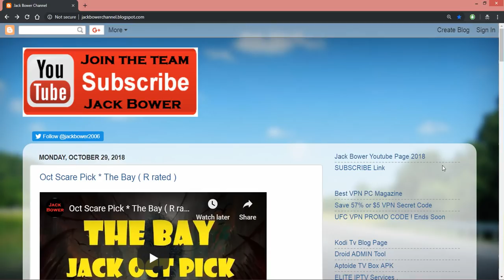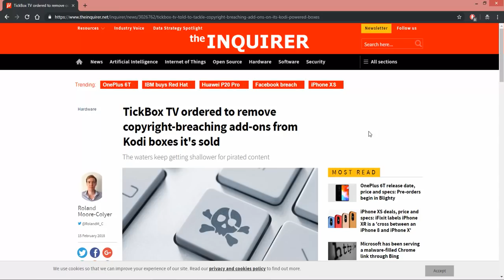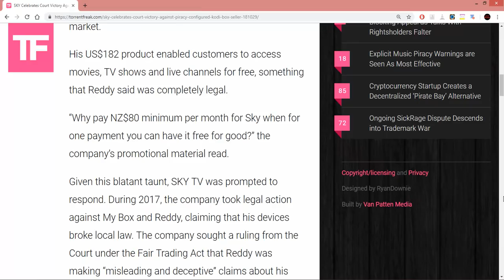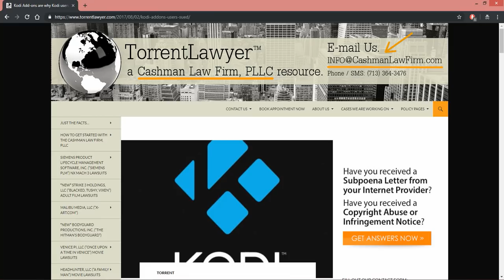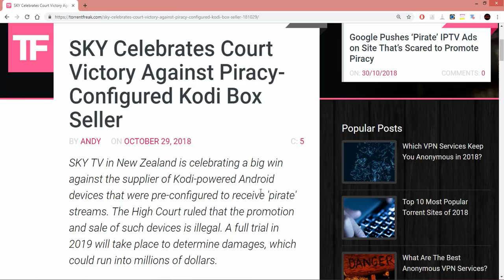Court Ruling on Kodi Box Sellers !